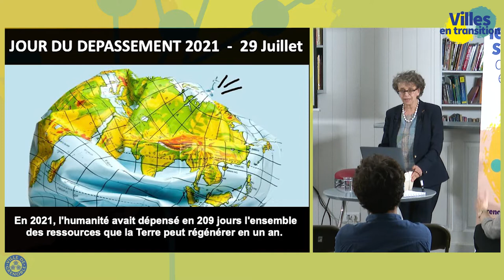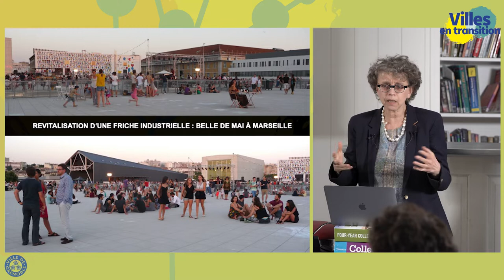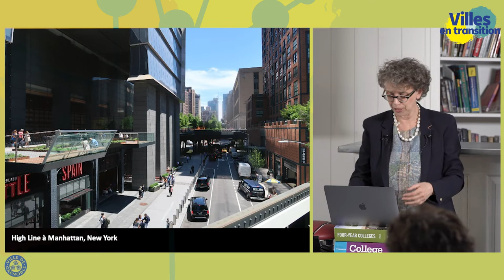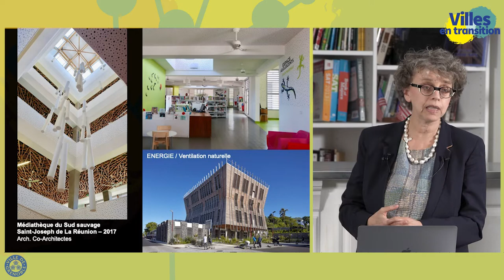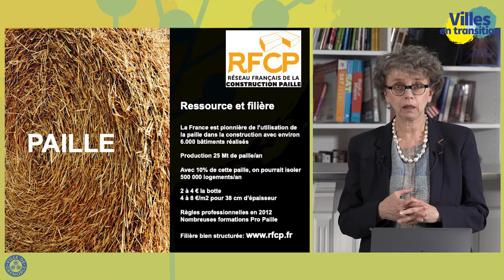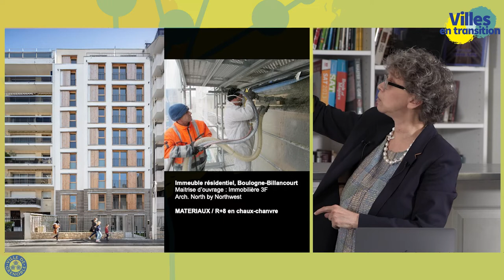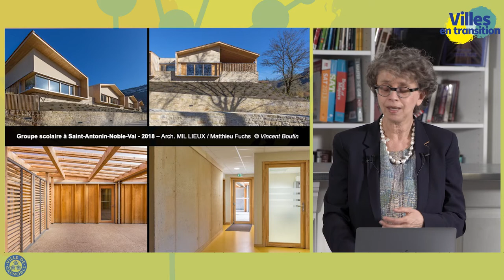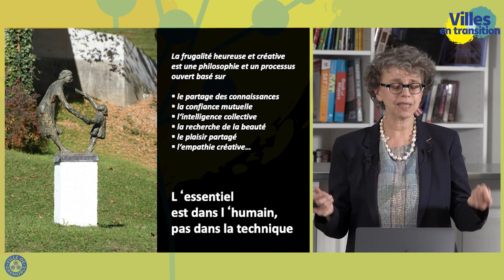48h du Climat - Conférence de Dominique Gauzin Muller (spécialiste de l'architecture écologique)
21 et 22 mars 2022 - Grenoble